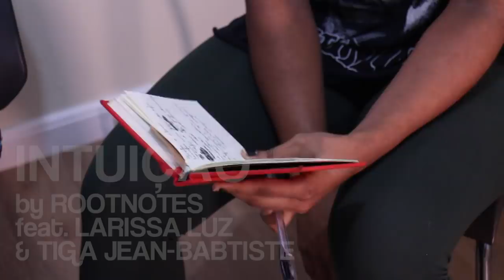RIO meets NEW YORK - Larissa Luz feat. Tiga Jean Baptiste: Rootnotes Episode #2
In episode #2 of our musical journey we were welcomed by super talent Larissa Luz in the magical city of Rio de Janeiro and by the incredibly charismatic Tiga Jean Baptiste in the big city of dreams New York.

We met both for the first time in our lives but it immediately clicked as soon as we played some tracks. The song Intuição was written and recorded in only one afternoon with Larissa and the same with Tiga. The fascinating thing was how they both were inspired to write about the power of intuition even though they are singing in two completely different languages.

CREDITS
Filmed by Rootnotes Productions. Edited by Rootnotes Productions.
except Filha de Olhá filmed by Lupa Coletivo de Arte

Song-Credits in order of appearance:
Intro songs written and produced by Kastl/Lecomte
Filha de Olhá written and produced by Luz/Itan
Intuição: written by Kastl/Lecomte/Luz/Baptiste
- mixed & mastered by Friedemann Tischmeyer
- scratches by Will Villa

SPECIAL THANKS:
Larissa Luz, Tiga Jean Baptiste, Pedro Itan, Will Villa and Kosta Kostov

Graphic design - Karel Eisner
Legal and Business Advisor - Linda Bennett